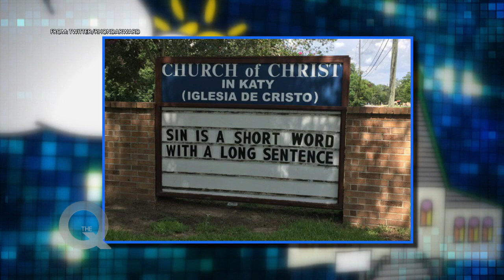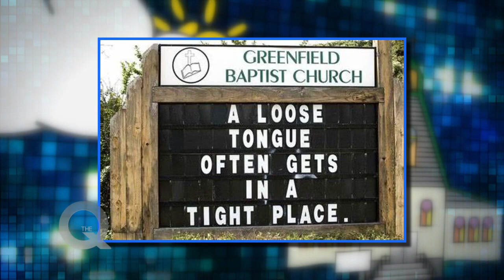Church Signs That Make You Go HUH?? - The Q On Fox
FOX SOUL is a new live and interactive streaming channel dedicated to the African American viewer. The programs aim to celebrate black culture and deal with real topics that impact the everyday lives of the black community through frank and insightful dialogue with local and national influencers.

Audience participation is central to our mission and we invite our viewers to engage live, through calling-in directly to the shows at 1-866-FOX-SOUL and by interacting with us wherever you watch -- in our apps for iPhone | Android | Apple TV | or on the web at foxsoul.tv.